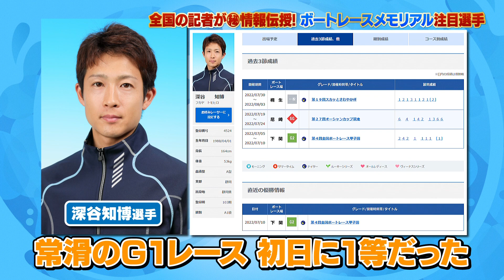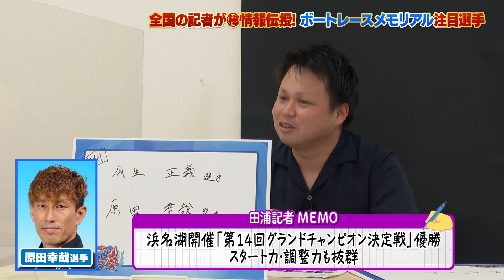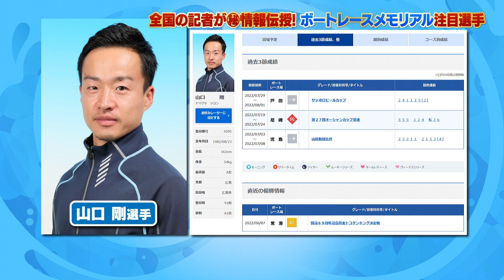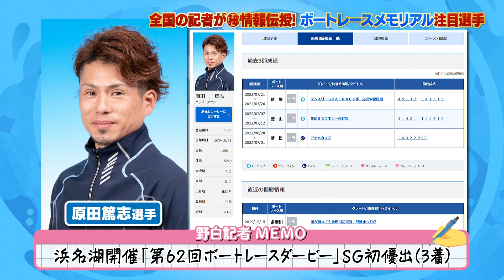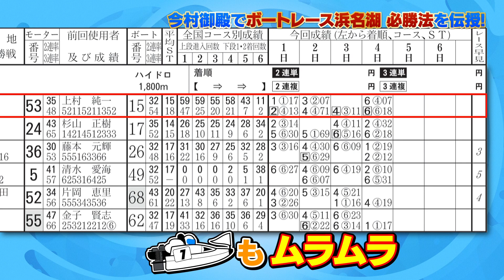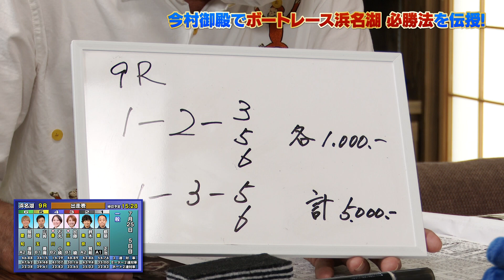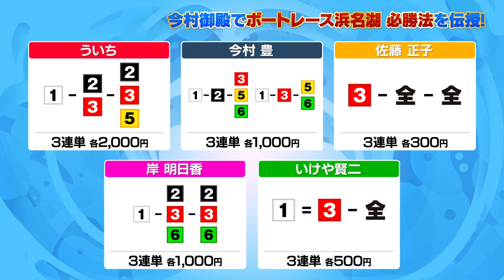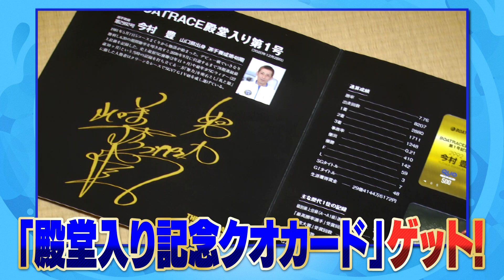ういちの浜名湖テッパン塾＃27 【出演】ういち・岸明日香・いけや賢二・佐藤正子 【ゲスト】今村豊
8月23日(火)から行われる『SGボートレ―スメモリアル』に向けてテッパン塾が始動！
ついに実現！！レジェンド・今村豊さんのご自宅へ！！
YouTube初公開！出演者が驚く、衝撃のお宝がザクザクと！！
そして今村邸でボートレース浜名湖のレース予想も！！

00:00 テッパン塾がボートレース下関に！？
01:01 スポーツ紙現役記者が大集結！
02:50 静岡支部から出場する3選手について
04:28 九州地区の注目選手
05:54 中国・四国地区の注目選手
10:04 豪華プレゼントを賭けたレース予想
15:57 いざレースへ！！

配信記念キャンペーンの応募詳細はコチラ↓↓
★SG第68回ボートレ―スメモリアル「ういちの浜名湖テッパン塾」配信記念プレゼントキャンペーン！★
専用のエントリーフォームからエントリーされた方の中で
「SG第68回ボートレ―スメモリアル」期間中、
電話投票にて浜名湖の舟券を500円以上ご購入の方の中から抽選で下記賞品をプレゼント！
・引退記念オリジナルTシャツ 2名様
・引退記念オリジナルクオカード 1名様
・殿堂入り記念クオカード 1名様
さらに！上記対象者の内、新規エントリーしていただいた方の中から抽選で
10名様にボートレース浜名湖オリジナルクオカード（￥500）をプレゼント！
またどちらも外れた方には、「テッパン塾特製トートバック」を50名様にプレゼントします！

下記応募フォームに番組内で発表されるキーワード及び必要事項を入力してご応募ください！

◆キャッシュバック・静岡/浜名湖の特産品が当たる！SGメモリアル電話投票プレミアムキャンペーン

◆オープン懸賞クイズもあるよ！SG第68回ボートレ―スメモリアル特設サイト

◆ボートレース浜名湖公式YouTubeレースライブ

【撮影協力】
今村さん常連店：泉屋 本店
〒757-0001 山口県山陽小野田市厚狭12-28